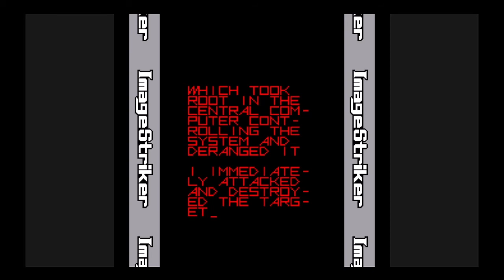ImageStriker (Steam) - Normal - 258.079 - All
ImageStriker by Terarin Games (2019/Steam).